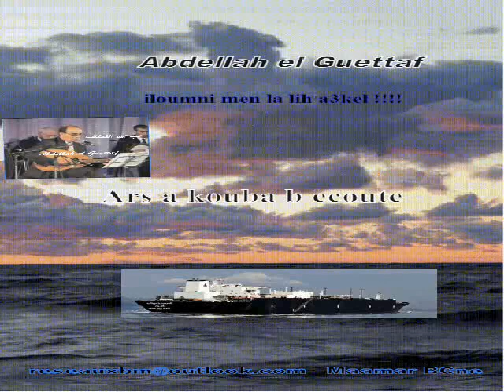Ars a KOUBA 2008